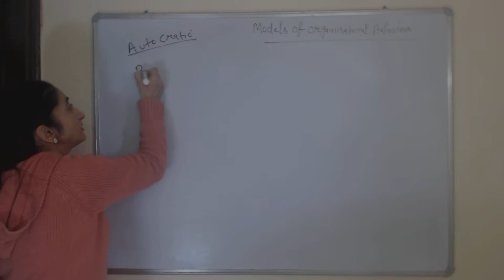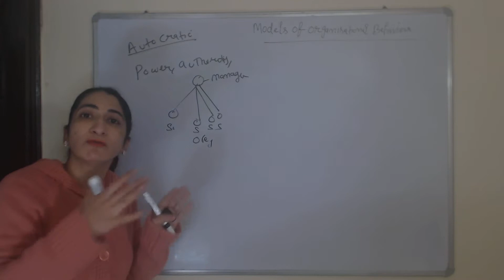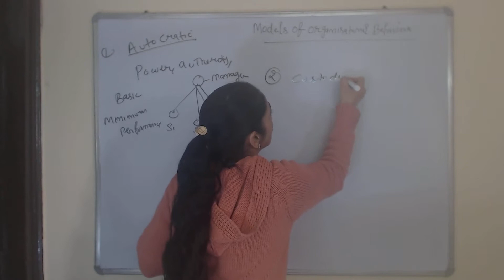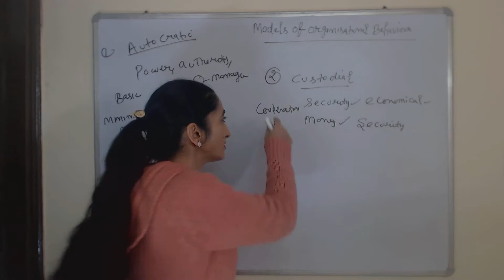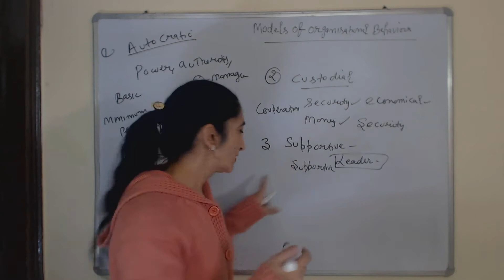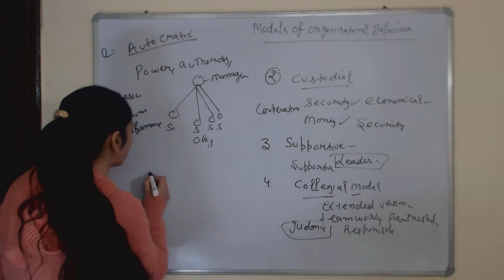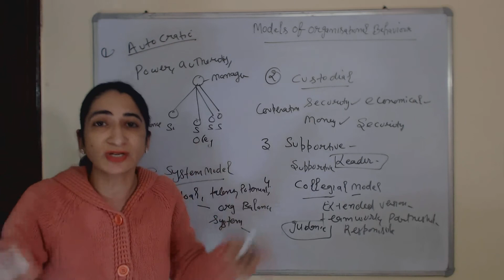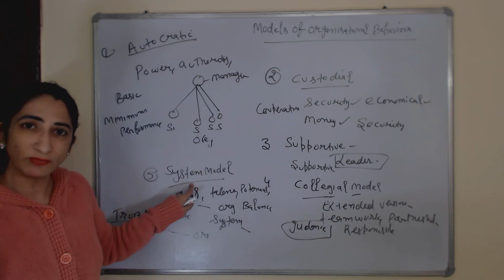Models of Organisational Behaviour